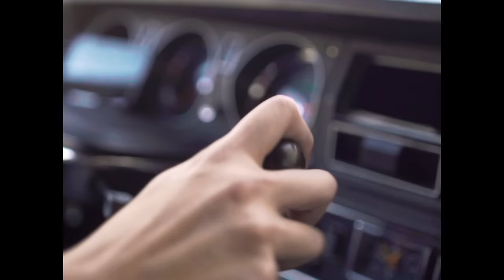Where Are We Now? (Bowie)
Watch Jess Gillam pay tribute to one of her musical heroes, David Bowie. This is track is featured on Jess’s debut album, Rise, which is out on 26th April.